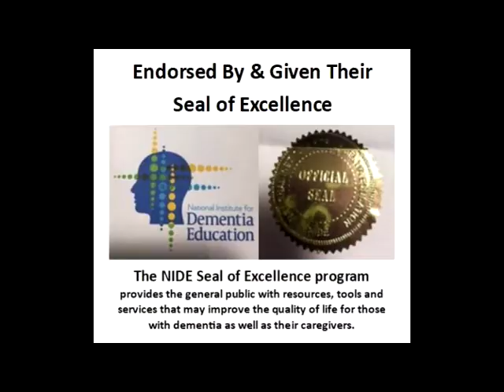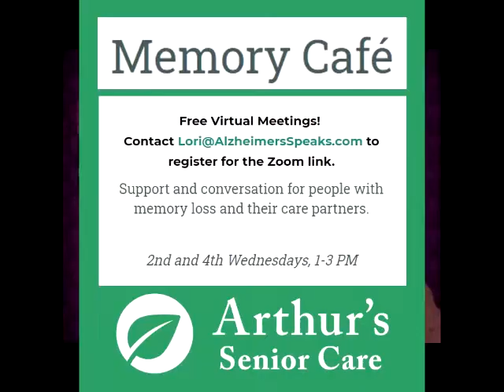Supporting the World of Parkinson's Disease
Lori La Bey talks with Richard Underwood who is living with Parkinson’s disease and Lucy Jung, co-Founder of Charco Neurotech whose company specializes in improving the lives of those diagnosed with Parkinson’s.  Today I believe you will learn many things, just as I did.  All exciting news, support, and services for those living with Parkinson’s and those that care for them.

Lucy Jung, Charco NeuroTech

Contact Lori La Bey with questions or branding needs at Alzheimer’s Speaks